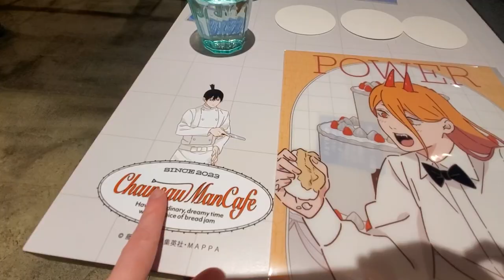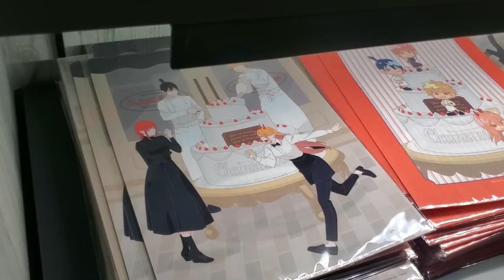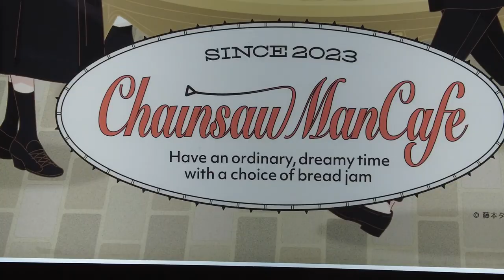Chainsaw Man Cafe in TOKYO, JAPAN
The wonderful Chain Saw Man Cafe in the Shibuya area of Tokyo, Japan! We  got as much food as we could eat.